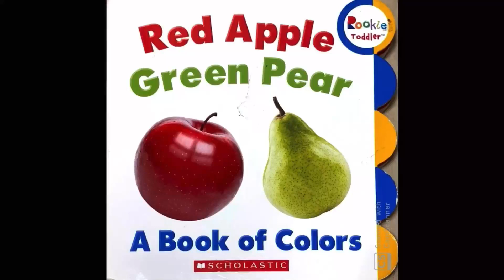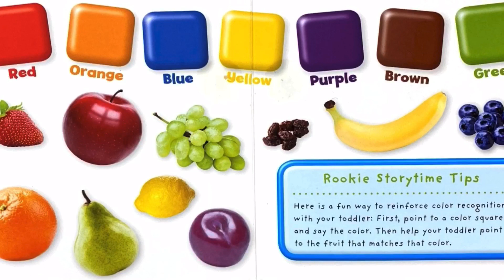Read a Book: Red Apple Green Pear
Pre K-4